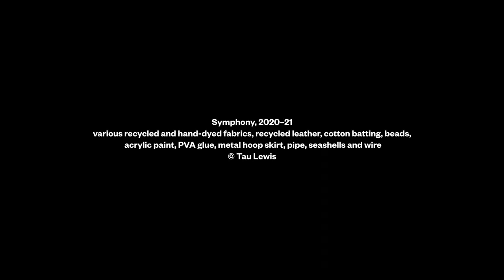Tau Lewis – Symphony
Tau Lewis’ Symphony is one of the newest additions to the Gallery’s Contemporary Projects series.

Located in the Rotunda – one of the Gallery’s busiest crossroads – Symphony greets visitors with open arms, among textile and leather floral garlands that extend high above. A year in the making, Symphony is the first work by Lewis to become part of the national collection, and is also the Toronto-born, Brooklyn-based artist’s inaugural presentation at the National Gallery of Canada.

In Symphony, reclaimed clothing and fabrics have been repurposed into an expressive portrait of a “mutable being, devoid of gender, that can transmute into blossoms.” The sculpture is a remarkable example of Lewis’ aesthetic vision and material sensibilities. Her “soft portraits” — as she calls her figurative works — incorporate recycled, found garments and textiles sourced in places the artist has lived or visited, including her ancestral home in Jamaica.

All of Lewis’ sculptures, quilts and mixed-media installations involve complex hand processes such as sewing and stitching, carving and assemblage. Physical involvement in the work’s creation is essential to Lewis, whose art is rooted in a commitment to healing personal, collective, and historical traumas through labour, especially in relation to histories and lived experiences across the African diaspora.